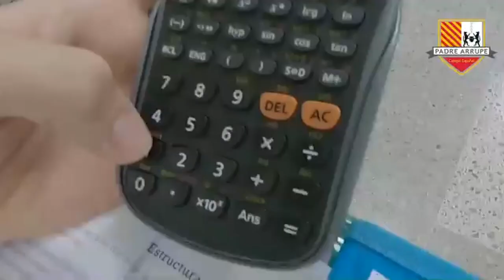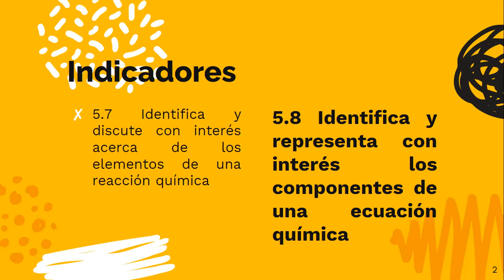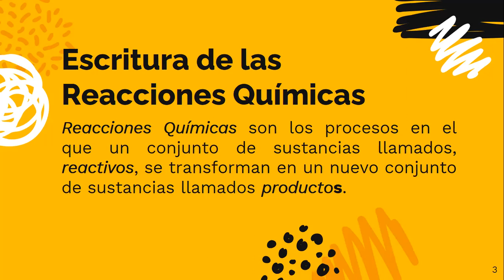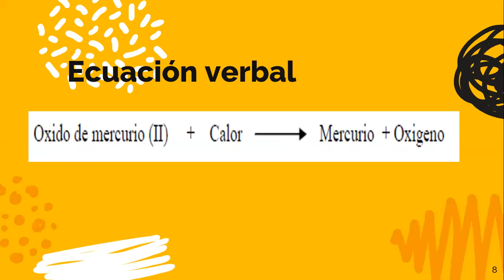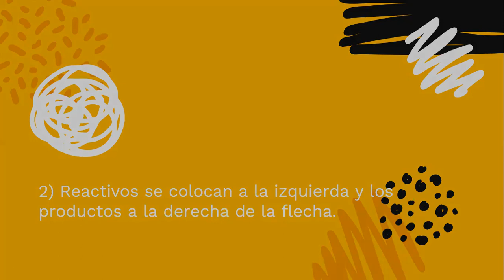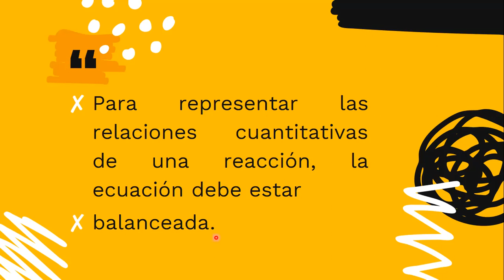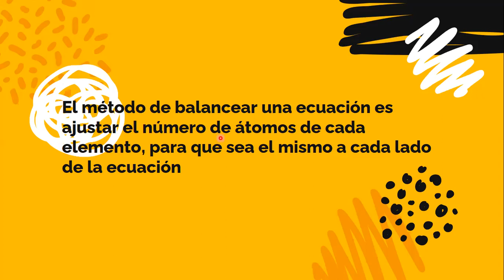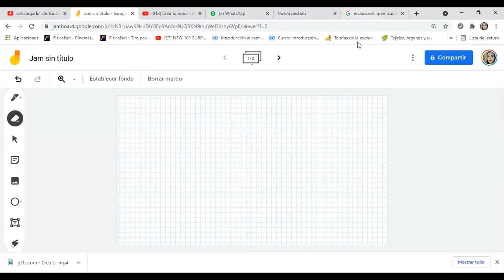CIEN80GCP3-INTRODUCCIÓN A LAS REACCIONES QUÍMICAS